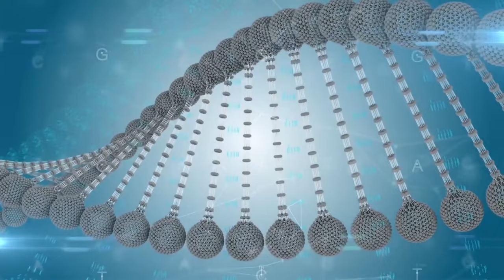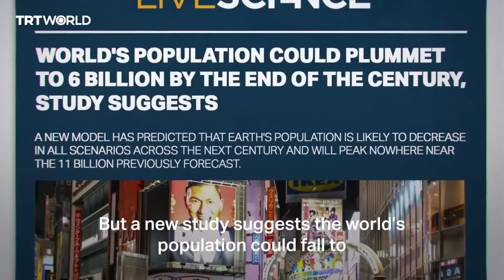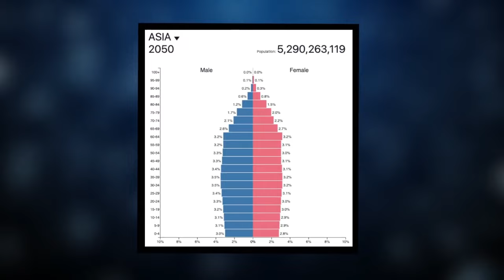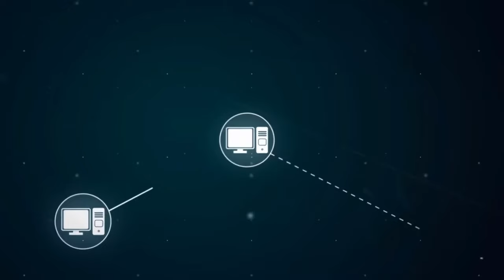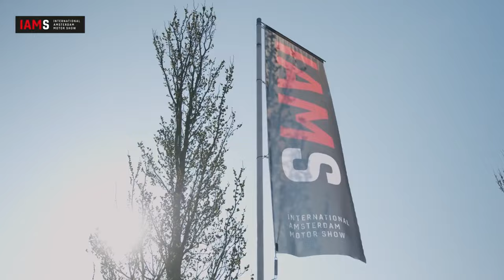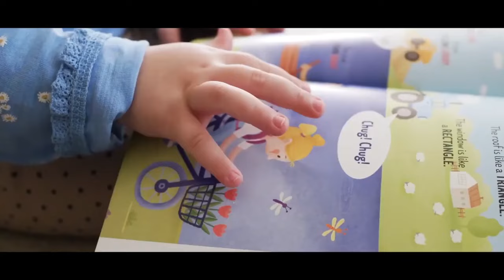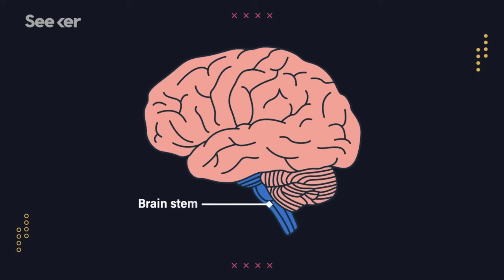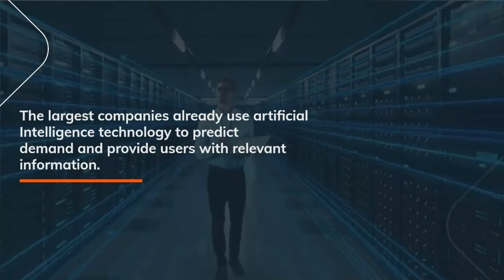GMM TV ማራናታ የአለም ሳይንቲስቶች ስለመጨረሻው ዘመን ተናገሩ